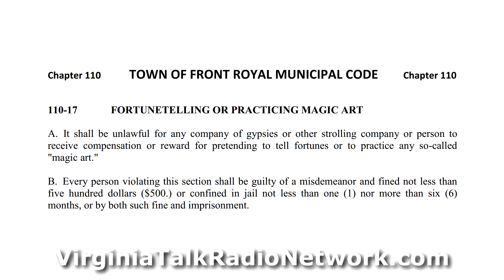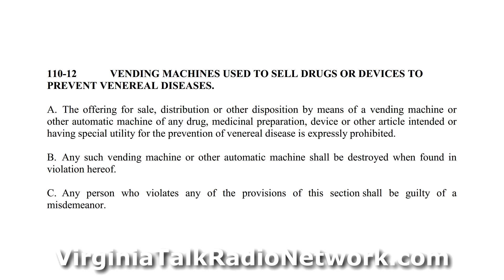McDonnell Trial and Pagans in Front Royal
I discussed the corruption trial of former Va. Gov. Bob McDonnell and the controversy over whether Front Royal, Va. should keep a ban against fortune tellers, "gypsies" and practitioners of the "magic arts" on The Weekend Show with Kenny Shelton Saturday August 23, 2014.

Sections cited are 98-42, 110-17 and 110-12.

Tune in every Saturday from 10am to 12pm for The Weekend Show with Kenny Shelton on Lynchburg's Talk Station 100.9 WIQO and 106.3 FM in Danville, and Talk Radio for the New River Valley, 102.5 WBZS. Learn about the events going on in your area!

You can also listen live on your phone, tablet or desktop computer by visiting